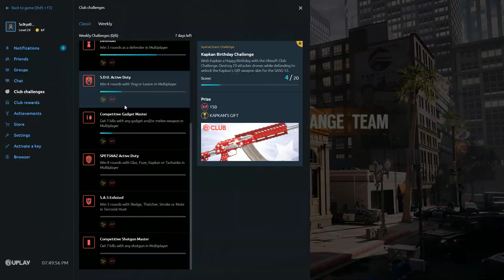Tom Clancy's Rainbow Six Siege 2019 05 14 19 53 00 04 DVR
Tom Clancy's Rainbow Six Siege Random Gameplays, clutches, funny moments, fails, bugs, glitches, ranked plays, casuals, terrorist hunts, new operators and seasons. All in One :)